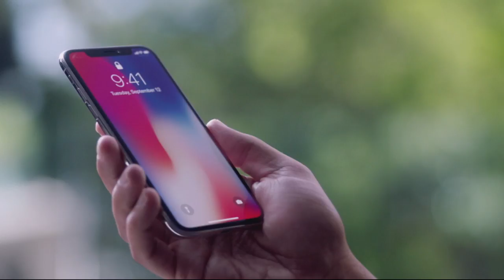Liviu Babitz & Scott Cohen: Augmenting Human Capabilities to New Dimensions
Audience at Slush 2017 enjoyed keynotes on augmenting human capabilities to new dimensions. Here's one from Liviu Babitz, Co-founder of Cyborg Nest, and Scott Cohen, Co-Founder and Chairman of Cyborg Nest.